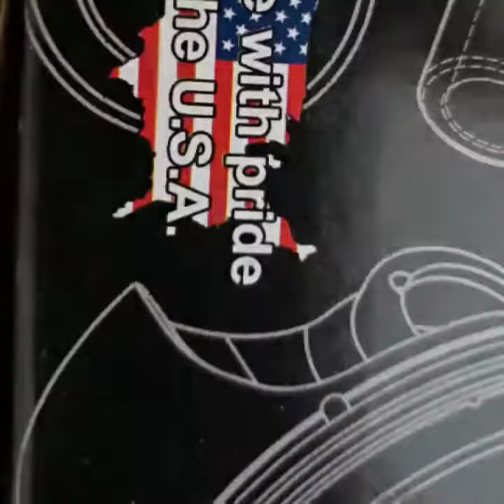HARLEY PARTS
Harley evolution evolving and building memories FLHTCUI